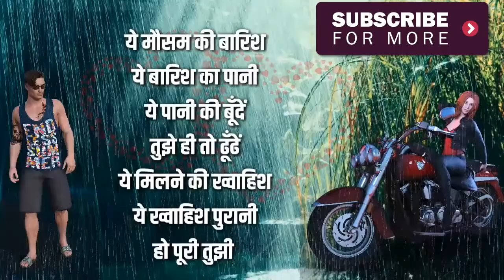Ye mosam ki barish || rain Status || WhatsApp Status || monsoon status || love status || 2018